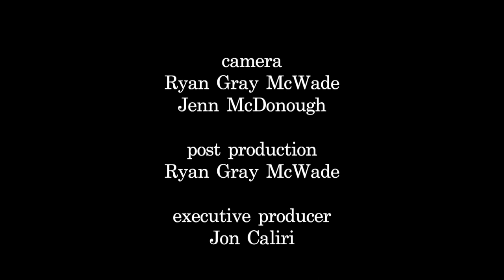Friends Fridays at the Ruth Gordon Amphitheater: Quincy Rocks! (July 22, 2023)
Daisy, Sweet Nothings and Jon Gorey.  Presented by the Friends of the Ruth Gordon Amphitheater and the City of Quincy.